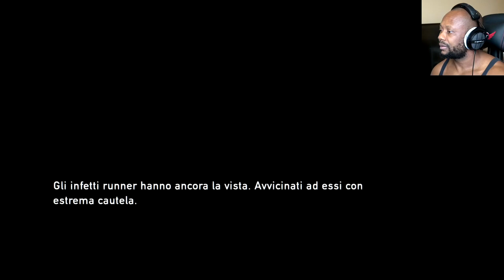THE LAST OF US REMASTERED GAMEPLAY WALKTHROUGH - PART 6